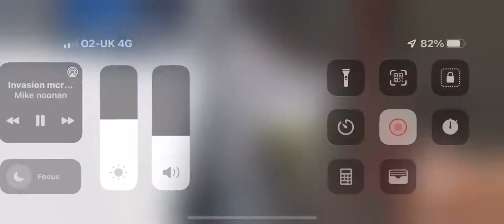Protesters Shutdown legal high shop navarna bury new road 👊🏻🇬🇧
Invasion MCR presents n the party protest MCR. Shut down legal high shops 🏬 💯🎬😮‍💨